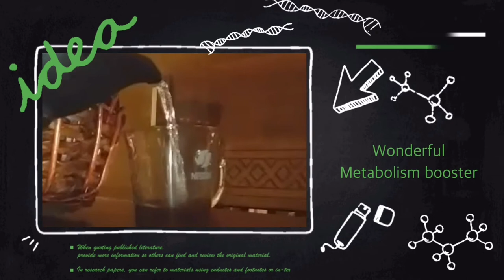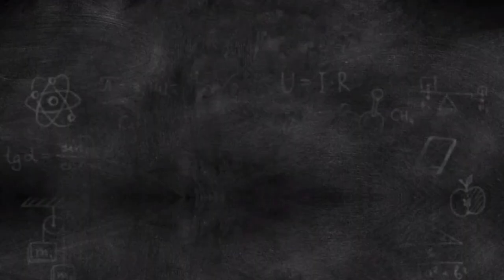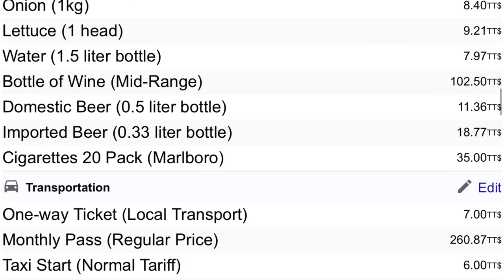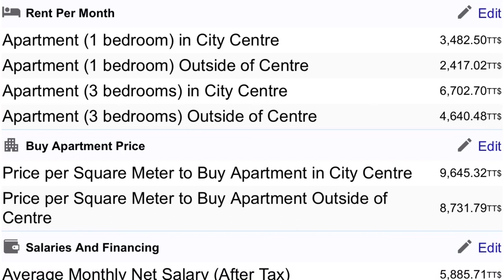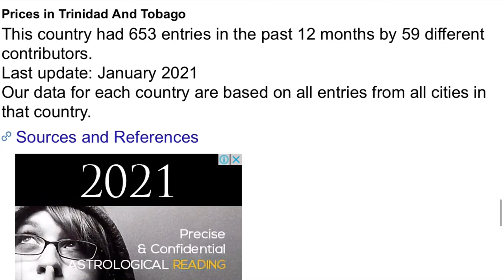Trinidad High Food Price | Transport Cost | Owning A Home In Trinidad Trinidadians Going Hungry